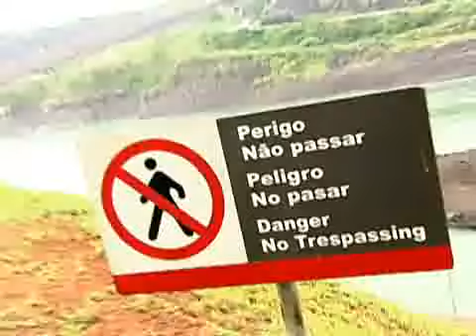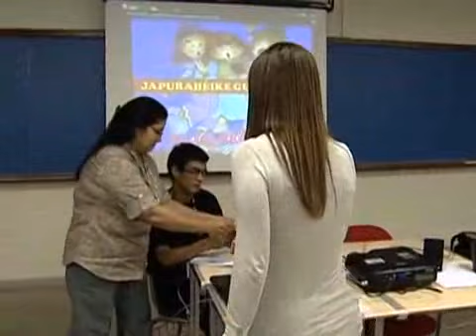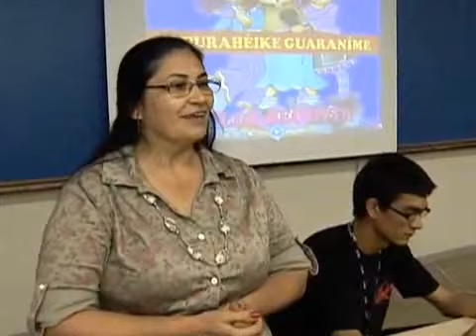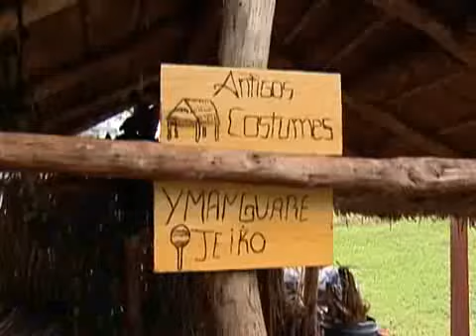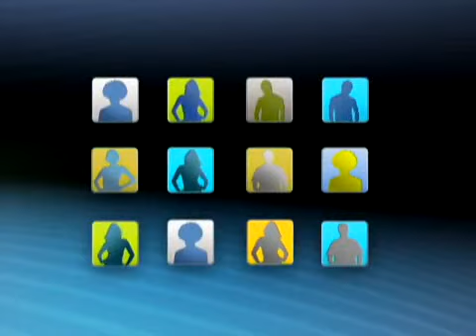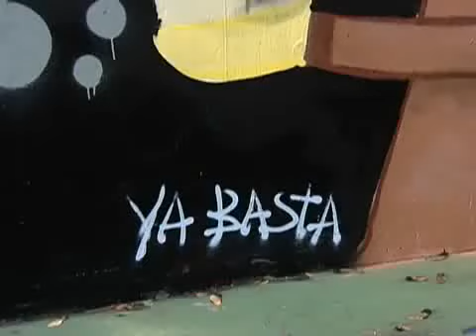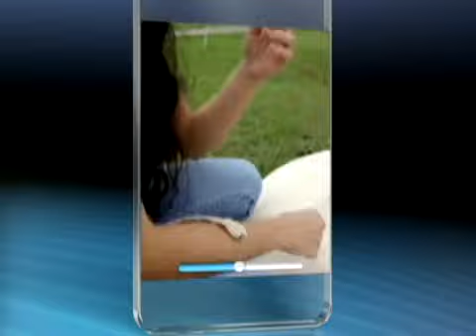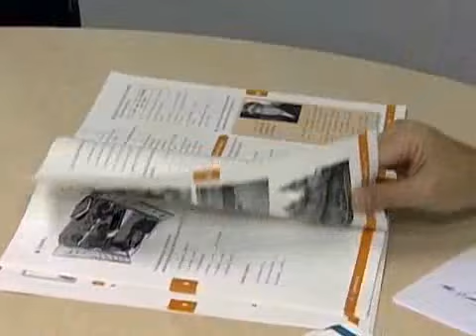UNILA no Globo Universidade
Globo Universidade apresenta a proposta da Universidade Federal da Integração Latino-Americana - UNILA.